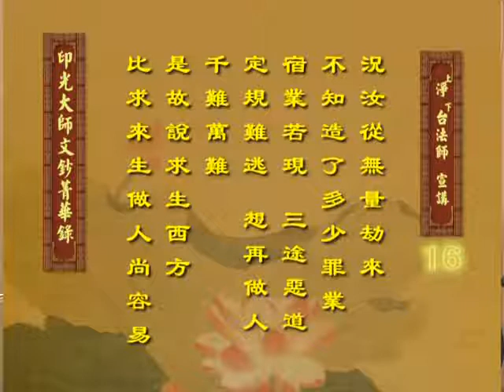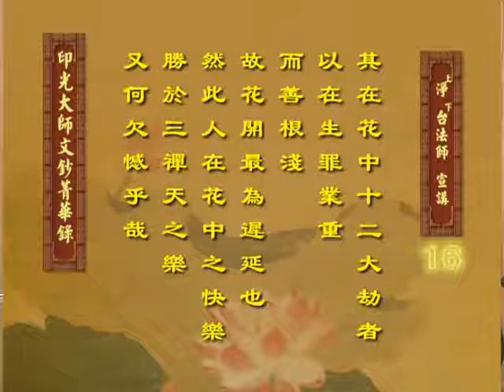净台法师 印光大师文钞菁华录 016